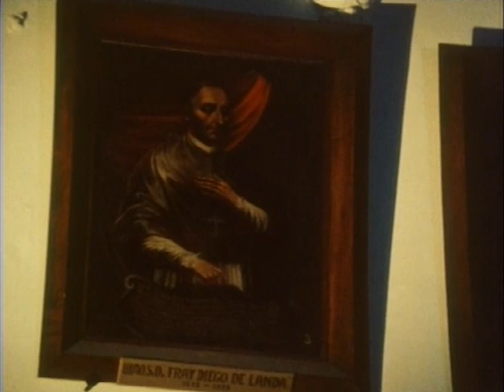Odyssey Series: Maya Lords of the Jungle - PREVIEW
The great Maya civilization of Central America has long intrigued archaeologists, who have investigated its economic, social, and political bases, and its mysterious collapse around 900 A.D. Until recently, archaeologists theorized that the ancient Maya peoples practiced slash-and-burn agriculture that required great tracts of forest land, and that as population grew the dwindling forest resources could no longer support the civilization. It was thought that a small, centralized, priestly elite was supported by an undifferentiated mass of people in the countryside which surrounded temple complexes.

This film takes another look at older theories and recent archaeological advances, and suggests an interpretation of Maya society in which a flourishing trade in salt was complemented by a form of intensive agriculture based on artificially raised fields on swampy land. This economic base could have sustained the large population while necessitating the more elaborate social hierarchies and political structures that are suggested by recent excavations. A link between the ecological system and political power is found in stone: the water lily, carved on glyphs that symbolized the powers of the king, apparently also played a significant ecological function in the system of swamp-raised agriculture.